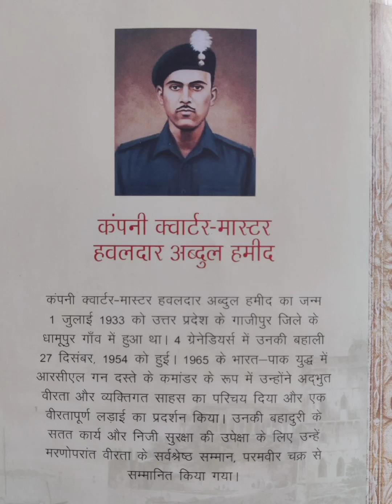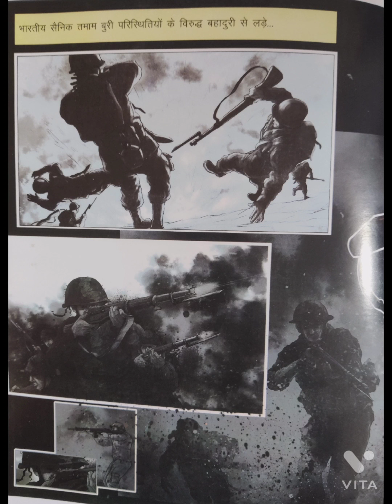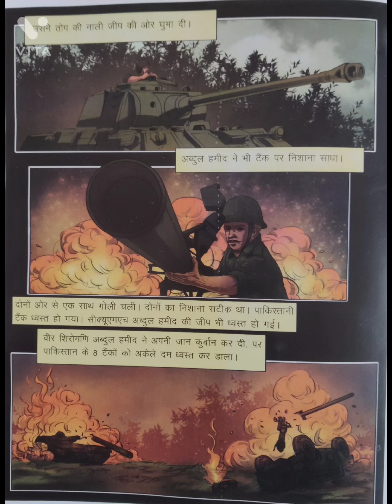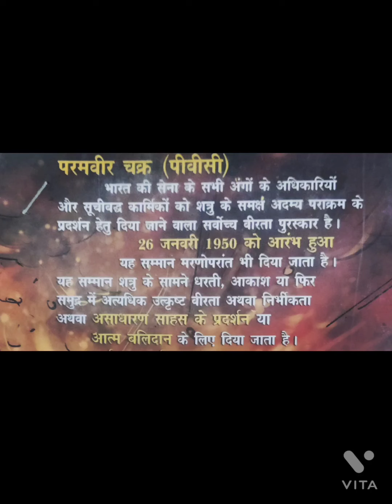परमवीर चक्र विजेता अब्दुल हमीद की कहानी।।26th January special story#motivational